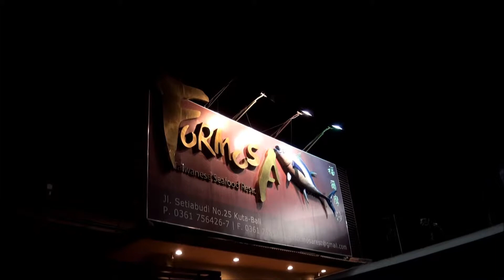Kecak Dance, Sunset View at Uluwatu Temple Bali Indonesia 2014 7